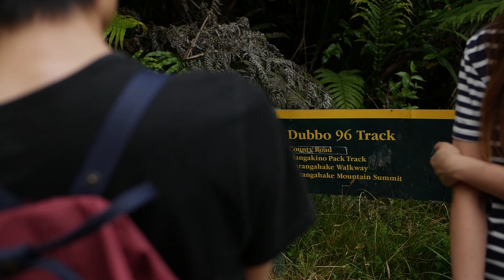[2018] New Zealand | Karangahake Gorge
There are plenty of cool places tucked away in the pockets of New Zealand, and this is one of them.

(No fancy effects this time, just good ol' story telling)

Filmed with:
Panasonic G85 | Metabones SB | Tokina 11-16 | Glidecam HD2000